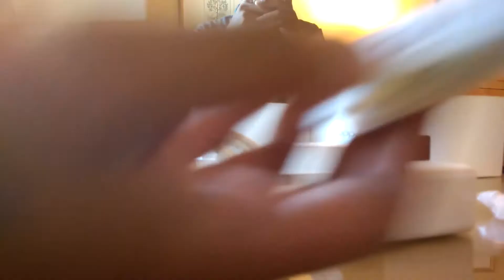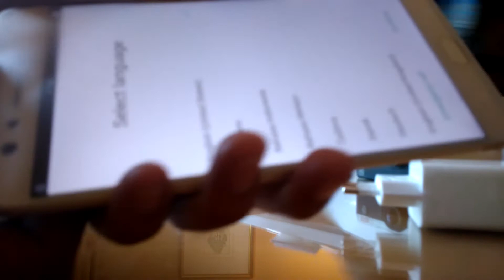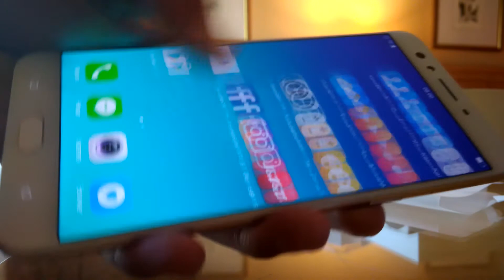Unboxing Oppo F3 Plus Hadiah Dari J&T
J&t bagi bagi 100 unit hp Oppo f3 Plus di acara gathering seller. Alhamdulillah saya sala satu dari 100 orang beruntung.
Terimakasih j&t dan oppo.